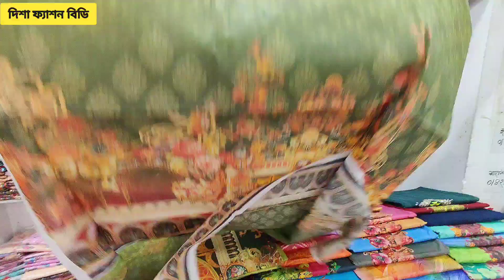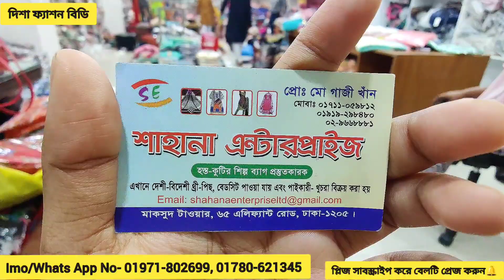সামার স্পেশাল অরগেন্ডি প্রিমিয়াম 3D প্রিন্টেট কটন 3পিছ/Organdi Cotton Dress